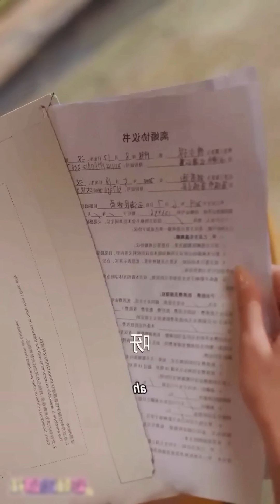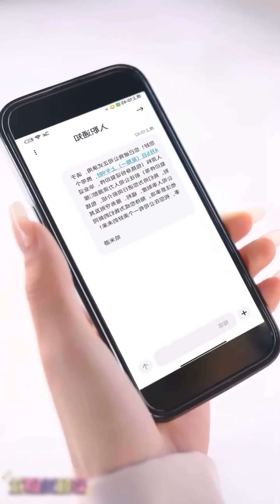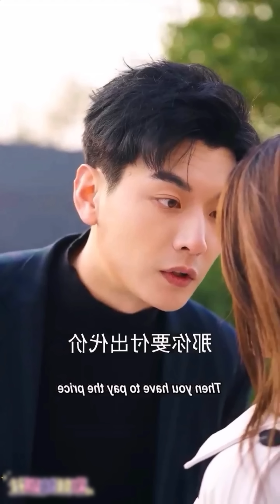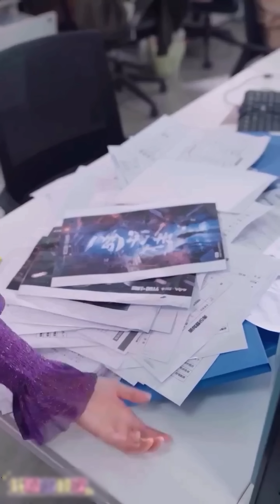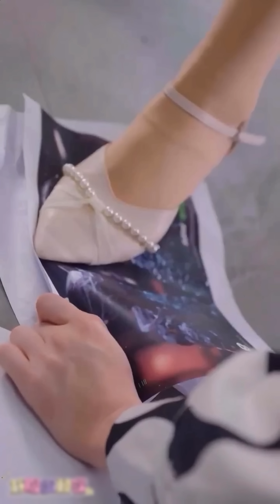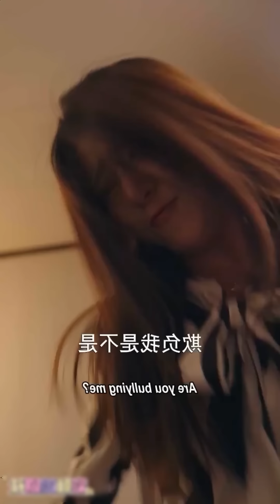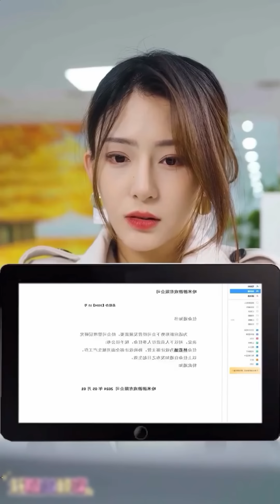🔥Rich CEO Want's Cute Babies😍From His Contract Marrige Wife💜Korean Chinese Drama FullExplain inHindi